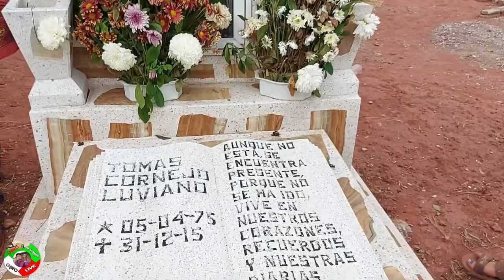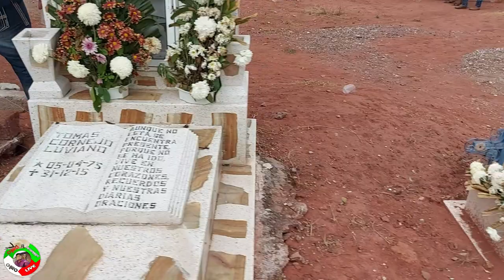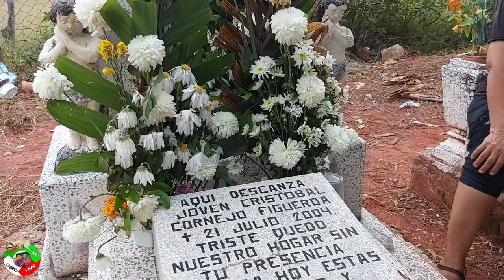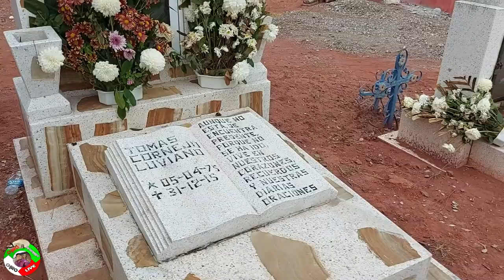ATOTONILCO,GUERRERO, FUNERAL, DE CONCEPCIÓN,CORNEJO FIGUEROA,